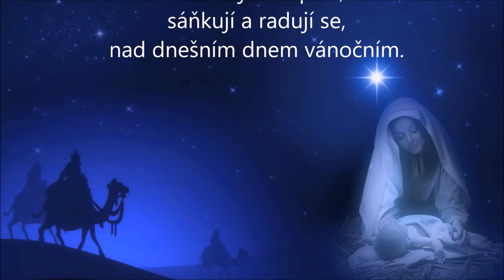Hvězda betlémská - koleda 1992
Nedávno jsem našla svůj starý notový zápis spolu s textem z roku 1992, který jsem si zapsala u klavíru, když jsme se sestrou (Alena) vymýšlely vlastní koledu do soutěže Československé televize. Tehdy mi bylo 16, sestře 14 a moc jsem toužila vyhrát elektrické klávesy. Vůbec žádnou cenu jsme nevyhrály.
To ale nevadí. 🙂 Teď je rok 2020 a protože se letos v prosinci poprvé od středověku na obloze objevila opět Hvězda betlémská (spojením Jupiteru a Saturnu), není lepší chvíle, než si tuto naši starou (lehce zrestaurovanou) písničku po 28 letech připomenout.
Chtěly jsme tenkrát, aby to bylo hodně "koledovaté", krátké, jaké koledy bývají, jednoduché s vánočním textem. A možná vám, jako mně, po jejím poslechu už taky nikdy z hlavy nevypadne! 🙂
(Pokus o zpěv je vložený do koledy v rychlosti během ranního oblékání do práce, protože to byla jediná možná chvilka do letošních Vánoc, kdy jsem to mohla udělat, takže leckdo vnímavý může přijít na to, že leccos nesedí, ale to nevadí, že ne? 🙂 )
Jinak tedy rok 1992 byl rokem, kdy ještě neexistoval internet (ten přišel teprve za dva roky do vysokých škol), žádné mp3ky, žádné mobily, takže poslat písničku do Československé televize tehdy znamenalo zapsat hezky všechny noty do notového zápisu na papír, ten zabalit do obálky a poslat poštou! 🙂
Tak zpívejte taky!
Padá Hvězda betlémská,
pospíchejme do chléva,
pospěšme si za Ježíškem
za tím maličkým človíčkem,
spěchejme, ať nečeká.
Za okýnkem padá sníh,
děti jsou dnes samý smích,
strhávají ci čepice,
sáňkují a radují se
nad dnešním dnem vánočním.
V klidném světle večera,
tiše hledí do šera,
vzpomínají na tu dobu,
kdy přelétla přes oblohu
slavná Hvězda betlémská.